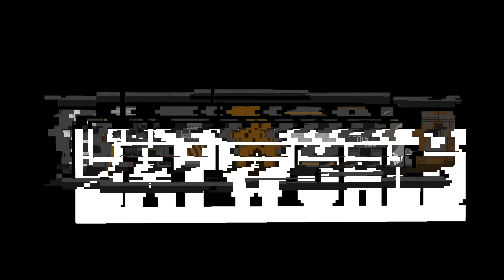FIRST DATE 💞 - Minecraft Love Story Animation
Batworld Original Story Series "First Date"
The animation was completed with the help of  @Kuma3724  !!
I hope you enjoy this animation!

Use Program :
Mine-imator

more Batworld pictures,art on my Instagram. 😏